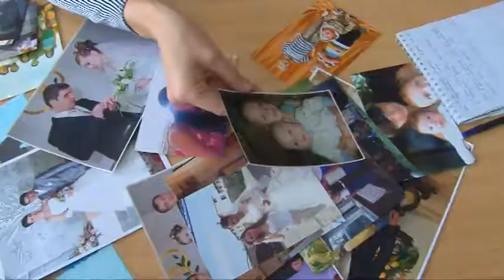Накануне дня матери мы знакомимся с выдающимися анапчанками и особенными мамами